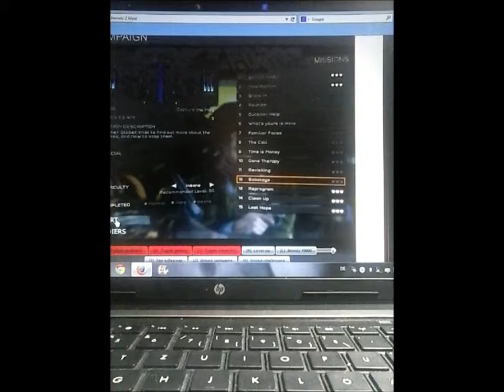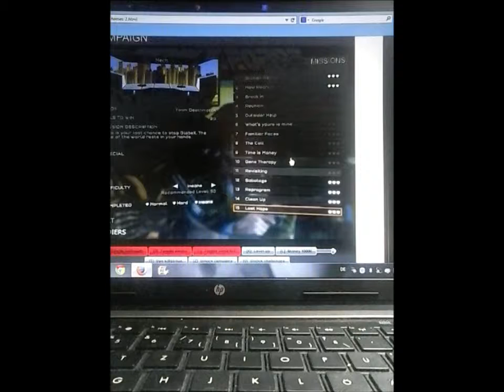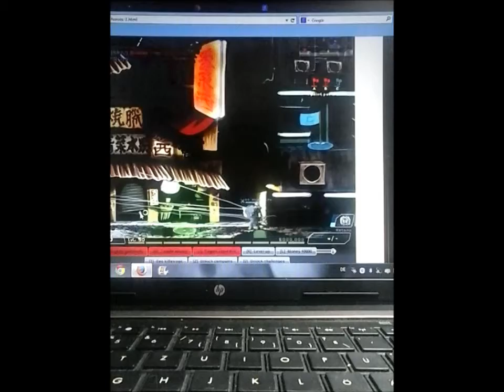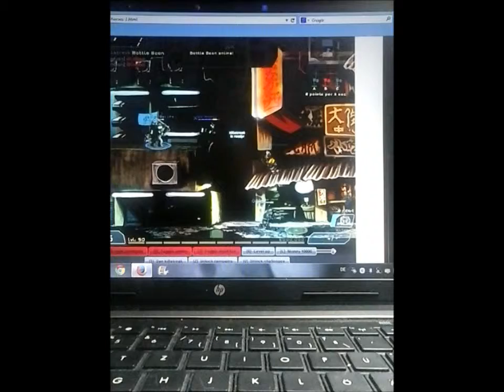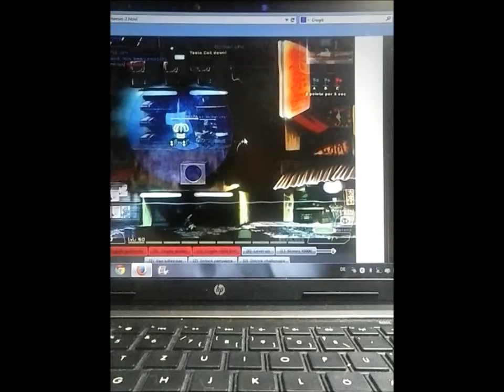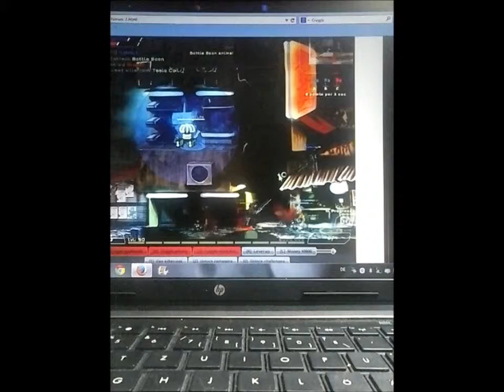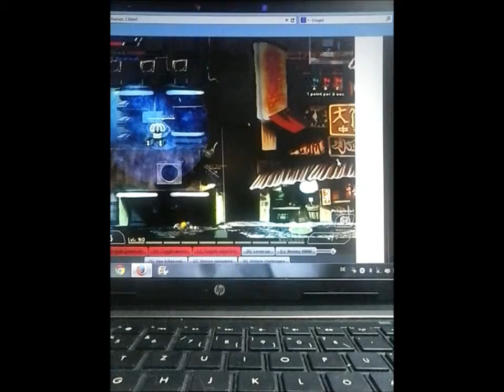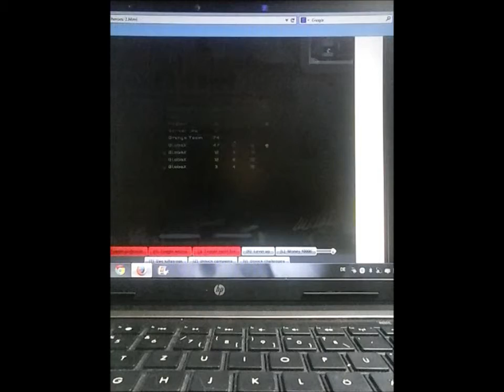Let's play Strike Force Heroes 2 #002 GlobeX-Katastrophe [Together] [Deutsch]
Weiter Geht's mit Let's play SFH2. Mal wieder mit von der Partie: Das Delta Squad und auch der Wissenschaftler. Zusammen mit ihm nehmen wir die bösen GlobeX wieder mächtig auseinander.

VIEL SPASS